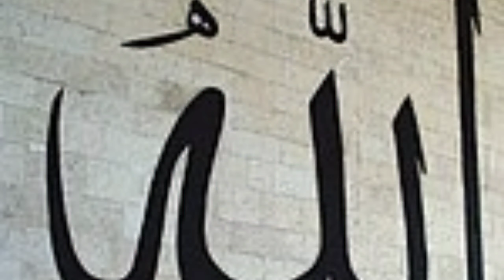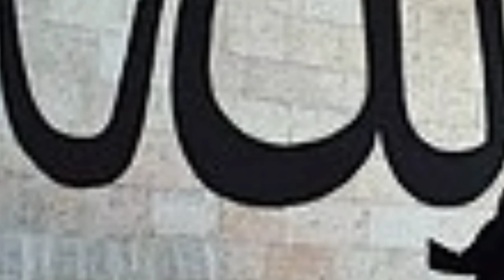Muharram ke pahle das din ka wazifa | muharram ki fazilat | Washi Rizq ka amal | muharram 2021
Dear Viewers Agr app video 1st Muharram ke bad dakhty hain tyo app jis din video dakhy oss din se be ya Amal Shoro kr skty hain iss baat par preshan nahi hon ke 1st muhrram guzar gya hai or ab wazifa parhne ka koi fiyda nahi. Jab apko wazifa mily usi din se shuru kr dain jazakAllah.
3. Muharram 2021
4. 10 Muharram 2021
5. First Muharram 2021
7. Ashura
8. Muharram
9. muharram ke phle 10 ka wazifa
10. muharam ki fazilat
 I Hope You Like My Videos, If You Do, Please Like, Share & Comment On My Videos, If You Haven't Subscribed My Channel, Please SUBSCRIBE & Press The BELL Icon (It Can Help You To Get All New Videos notification)
In case, you have any doubt or suggestion; you can comment in a comment box.